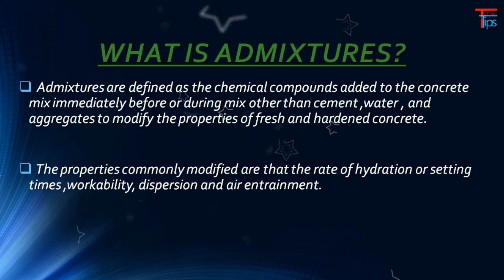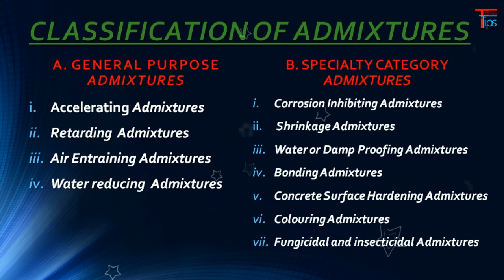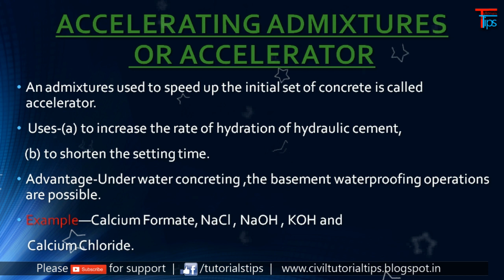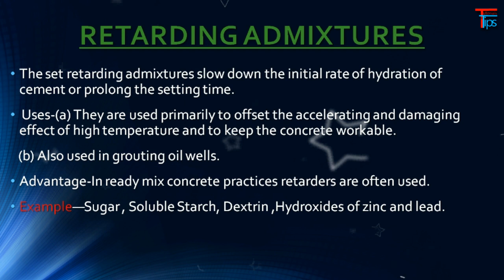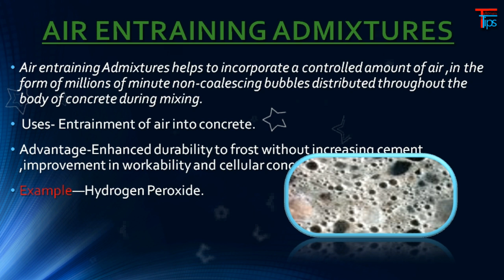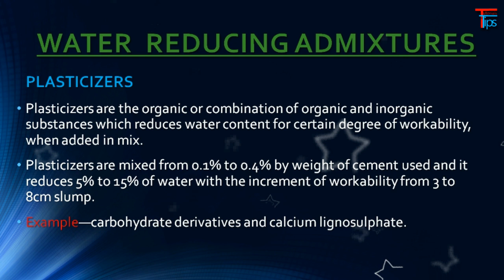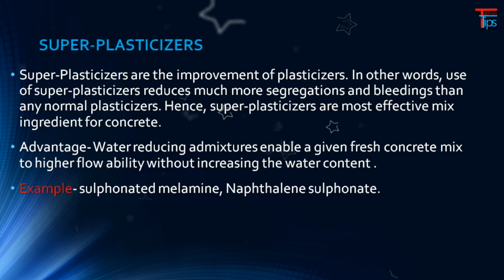what is admixture ? Different types of admixture and their uses.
Hello Friends,

In This video we are discussing about admixture for concrete 7 cement.

Gadget Use For Making Video.

Laptop (Dell 5577)
Mic (Boya BY M1 Microphone)
Writing Pad (Wacom One)